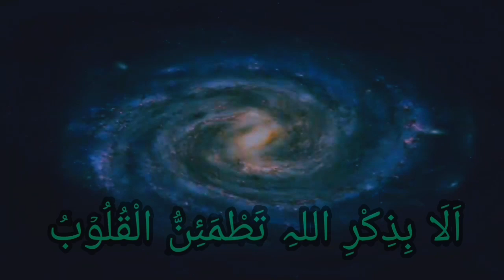بے شک اللّہ کے زکر سے دلوں کو سکون ملتا ھے۔soultherapy